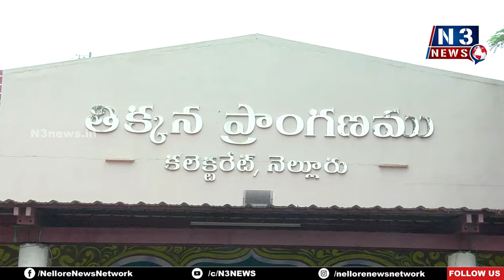వీరంప‌ల్లి ద‌ళితుడుకి న్యాయం చేయండి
- క‌లెక్ట‌ర్ కి విన‌తి పత్రం అంద‌చేసిన బీవీ శేష‌య్య